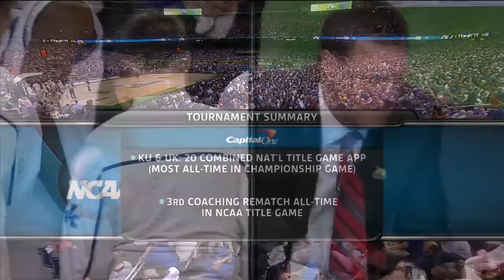Kentucky vs. Kansas: 2012 National Championship | FULL GAME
Kentucky, led by Anthony Davis, held off a late Kansas comeback to win the 2012 National Championship 67-59. Watch the entire national title game here.